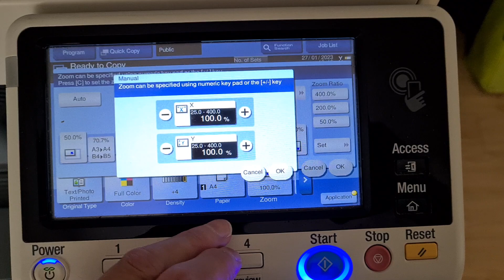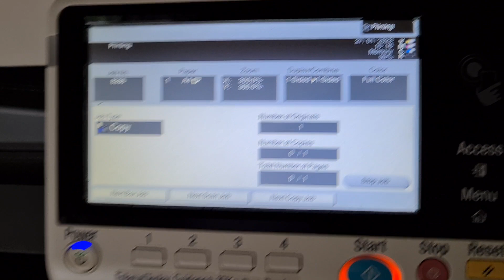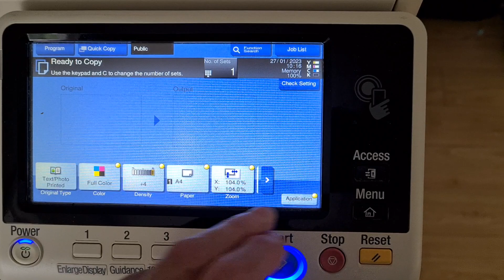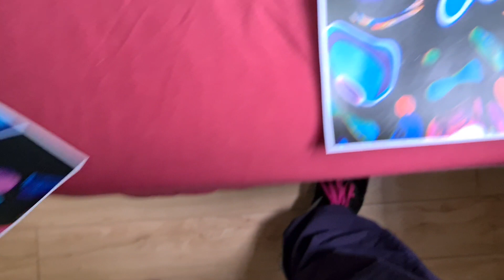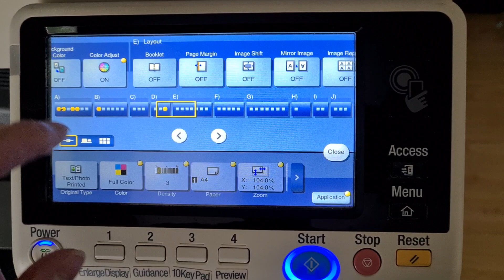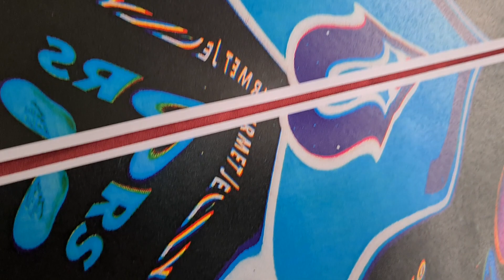Empty jelly bean bag